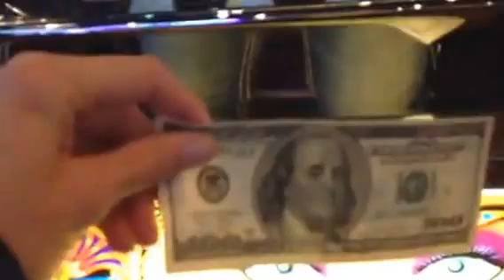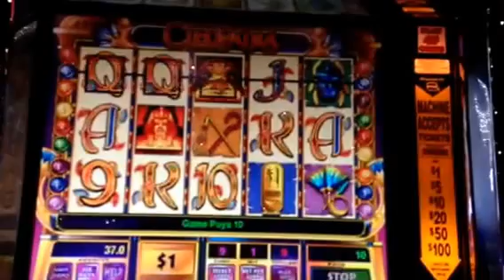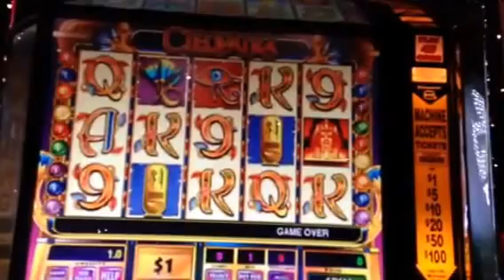Cleopatra $9 spin Slot Machine New York Casino Las Vegas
Since my Hubby couldn't make this trip, I had to play his machine for him. He does much better on it.